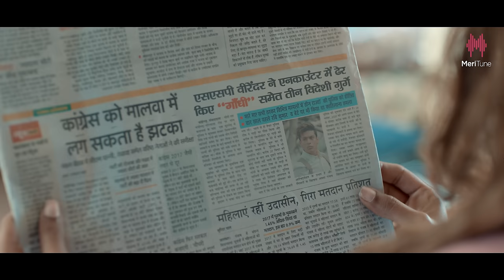Subah Se Shaam | Shipra Goyal, Madhur Sharma | Pratik Sehajpal | Kunaal V | Latest Hindi Songs 2022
Meri Tune Presents the track "Subah Se Shaam" sung by the melodious Singers "Shipra Goyal", "Madhur Sharma", and "Kunaal Vermaa". The verses for this track are penned by Kunaal Vermaa who is also the brains behind the composition. The track can make millions of people swoon, and the emotional intensity that the music summons up, is on a whole new level!

Song - Subah Se Shaam
Singer - Shipra Goyal, Madhur Sharma
Featuring - Shipra goyal & pratik sehajpal
Lyrics / music - Kunaal Vermaa
Music producer - Abhijit Vaghani

Mixed and Mastered by Aftab Khan at Headroom Studio Mumbai

Director- R Swami
Edit - Vikas Pawar
DI - Afterplay
Action - Gurjeet Singh Gopi
DOP - Bittu Gill
AD - Channpreet
Art Director - Deepak
Production - Shiva Production
Costume - Priyaana Thapar
Make up - Subhash Singh
Hair - Harry Bajwa
Mother Role - Deepika Kapoor

Special thanks - Dev Basak, Sanjay Banthia

Music asst. & Vocal designing - Amar Kashyap, B Show, Vaibhav Tewari
Project Manager - Kavita Sharma
Music Supervisor - Partho Ghosh

Label - Meri Tune

Listen Full Audio From:-